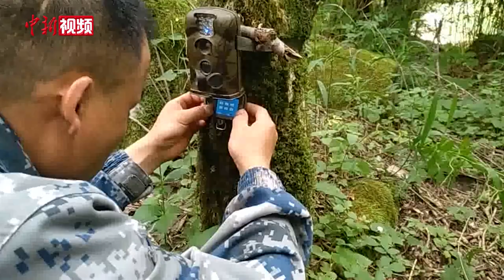大熊猫国家公园：太白山冰凌沟野生大熊猫首回归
6月26日，大熊猫国家公园管理局对外披露，太白山管理分局的野外调查队员在太白山海塘河冰凌沟，海拔2400米的地方布设红外相机时，偶遇一只亚成体野生大熊猫，这是自2015年该区域大熊猫消失后，5年时间里首次拍摄到野生大熊猫，实证了大熊猫在冰凌沟的回归。